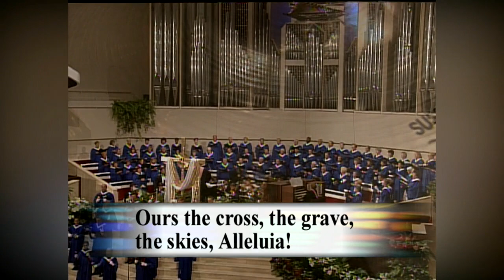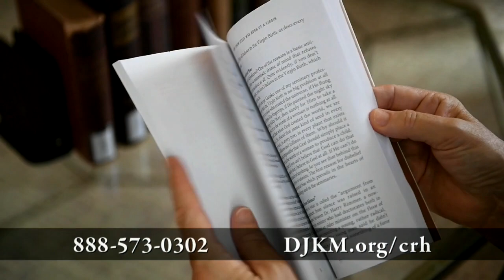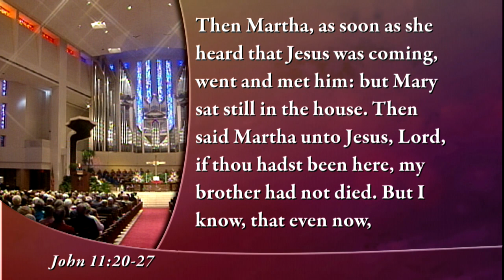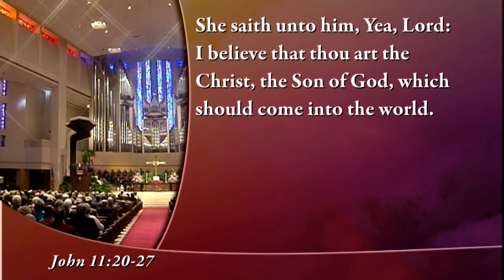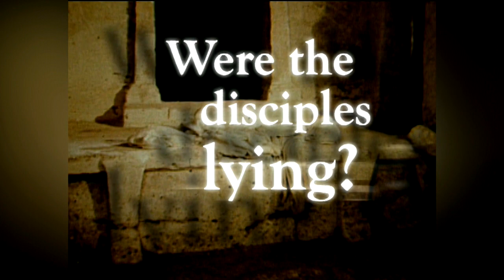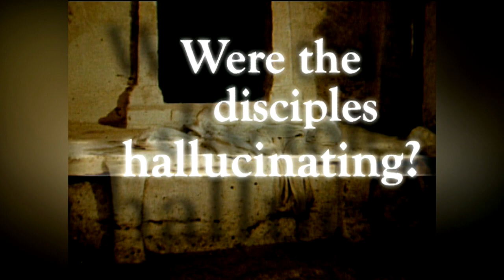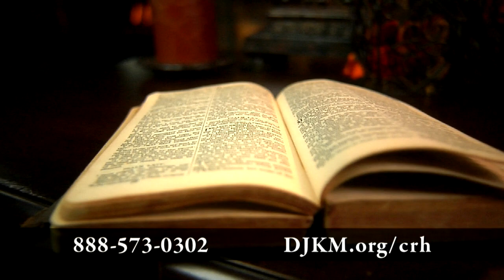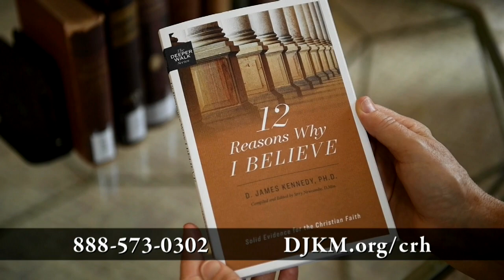Never Dying Life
Is death something that you fear and dread, or have you been delivered from death? Can you actually think of death without terror? Can you think of it as a glorious graduation and coronation day? Is it something that you can look forward to with anticipation, or is it a forbidding and foreboding evil that you cringe at the very thought of and will not let yourself think about it? Dr. Kennedy shares the good news of "never dying life" in this Easter Sunday program.